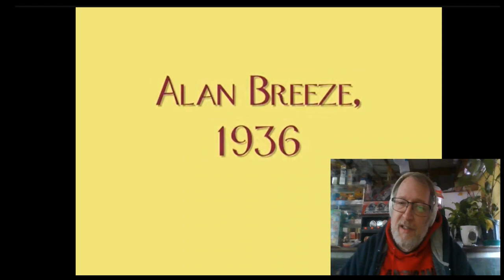I Like Bananas Because They have No Bones - Reactors Reactions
Reactors - Me - Dave